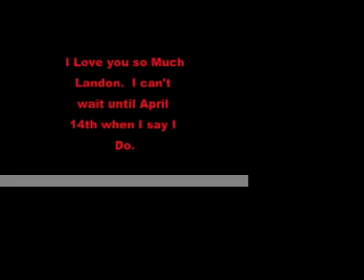Landon and Ruthie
Song Tim McGraw- "my best friend"